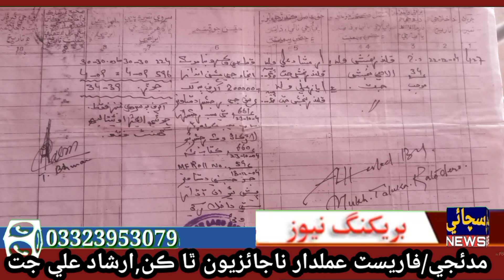forest amaldaron ky khilaf irshad jat ka ihtjaj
مدئجي/فاريسٽ عملدار اسان کي بليڪ ميل ٿا ڪن,مان فاريسٽ وارن سان دنگئي پلئي آهيان,فاريسٽ وارا سرڪاري زمين جي حفاظت بجاء پنهنجي پيٽ پوڄا جي ڪڍ آهن,سماجي اڳواڻ ارشاد علي جت جي احتجاجي پريس ڪانفرنس